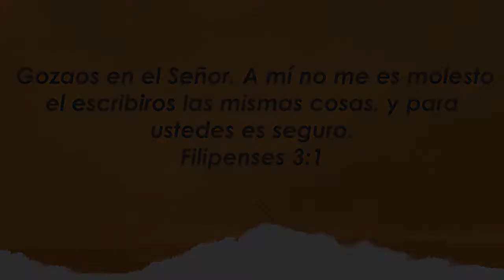Centro Familiar de Adoración | Devocionales en casa | Martes 27/10/20 | Ale y Lucas Rustichelli